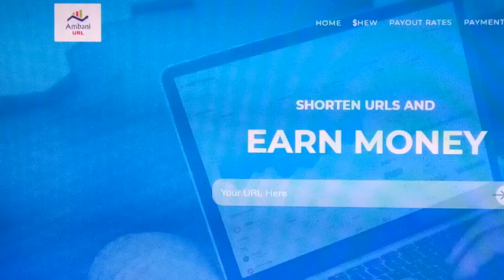how to make# money online aasani se घर बैठे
इस वीडियो में मैने एक सरल और ऑथेंटिक तरीका बताया है जिसका इस्तेमाल करके आसानी से घर बैठे पैसे कमाए जा सकते हैं।